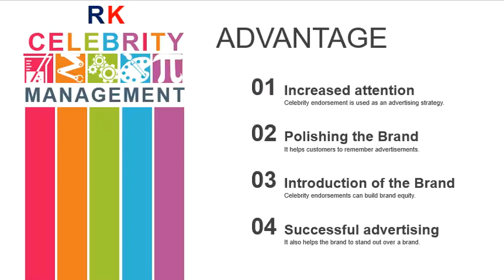Amrinder Gill Manager Mobile Number, 9891715545, Manager, Phone Number, Contact, Secretory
Amrinder Gill manager mobile number, (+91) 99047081XX? (NO CALL) (Last Two Digits are Seven and Two) (Whatsapp Number), Amrinder Gill manager contact number, Amrinder Gill manager phone number, office address, WhatsApp number, personal contact, number and email ID etc.

Secretary office address? manager number? Anuj Mehta : 99047081++? (NO CALL) (Last Two Digits are Seven and Two) (Whatsapp Number)

Best way to Book Any Celebrity for Events or Endorsements is Contact Any Celebrity Management Agency.

(MSG me on Telegram or Whatsapp).

CONTACT CELEBRITY MANAGEMENT COMPANY FOR SHOW/EVENT BOOKINGS & INQUIRIES
(M) : Hemant Chauhan :- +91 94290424++, (NO CALL) (Last Two Digits are Eight and Six) (SMS Number)
(M) : Prayag Kadakia :- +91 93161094++, (NO CALL) (Last Two Digits are Six and Four) (Whatsapp Number)

Connect with Best Celebrity Management Company.

(Anuj, Prayag, Dixit, Satyam, and Hemant is Celebrity Manager from Rapid Kings Celebrity Management Company Mumbai | Not Personal Manager/Secretary/Agent of any celebrity).

Celebrity hire can be arranged for the following :

Appearances, Performance, Brand Endorsements, Brand Ambassador, Tentative, Cost, Product Launches, Corporate Events, Budget.
Endorsements, Mall Opening, Movie Promotion, Brand Campaigns, Price, List, Show.

Birthday Party, Store Openings, Approx, Charge, Wedding, School Annual Day, University Events, Fee. Navratri, Holi, Christmas & 31st New Year Night Party, Awards ceremonies etc.

People who are searching Any Celebrity Secretary Official Website. How to contact Celebrity manager? Answer is official manager contact is available on verified face-book, insta-gram, twit-ter account and on official website only. Other all numbers on google are agents.

Booking Agency for Amrinder Gill, Amrinder Gill Booking Agency: Contact, Fee Info for Appearances. Amrinder Gill for events.